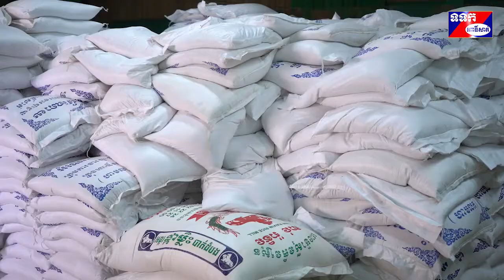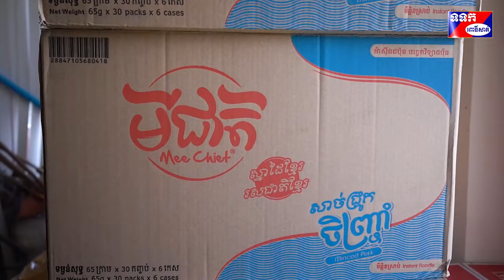វិធានការ និងសកម្មភាព របស់រដ្ឋបាលខេត្តពោធិ៍សាត់ ដើម្បីដោះស្រាយជីវភាព ជូនបងប្អូនប្រជាពលរដ្ឋ